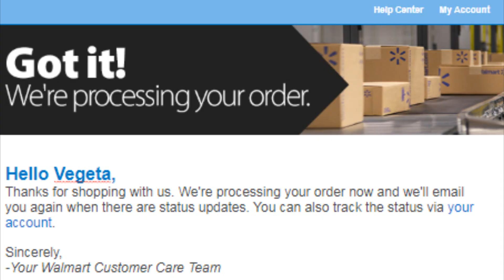My reaction to "preordering" a SNES Classic from Walmart